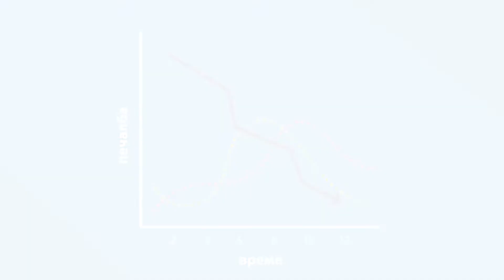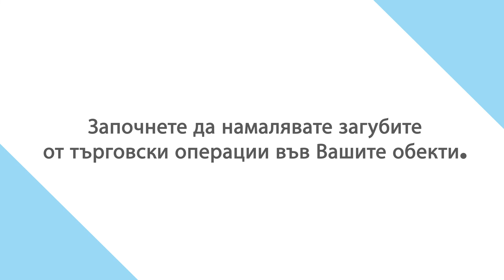Tracksys Bulgaria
Можете да предотвратите ненужни кражби с помощта на нашия софтуер, свързан със системата от камери и касов апарат, или със софтуер за логистика.